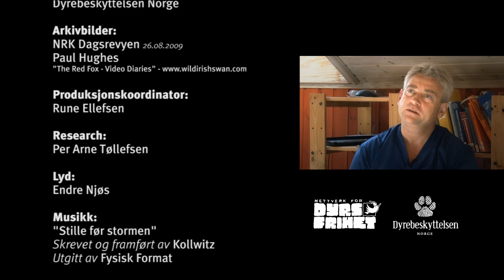Kniven på strupen / Up against the wall [with en/es/it subtitles]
Denne dokumentaren følger aktivister som i 2010, for tredje år på rad, har dokumentert omfattende vanskjøtsel og dyremishandling i norsk pelsdyroppdrett.

Allerede i 2009 uttalte landbruks- og matminister Lars Peder Brekk at pelsdyrnæringa risikerer å miste den politiske støtten dersom det kom nye avsløringer av dyremishandling i pelsfarmene. Nå avsløres pelsdyrnæringa på nytt, og det må få konsekvenser.